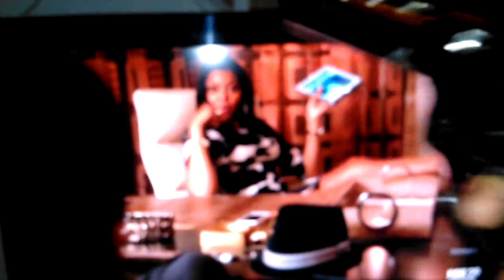EMPIRE flying Windstar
EMPIRE